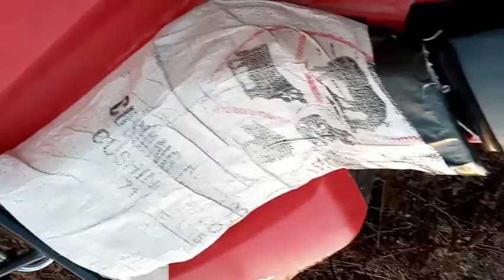My four wheeler is back!